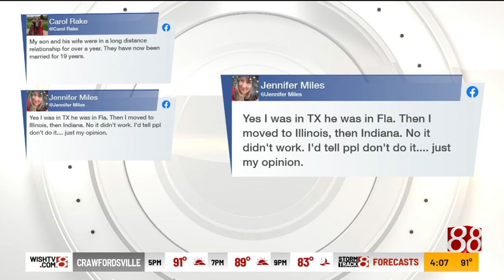Long-distance relationships: Do they work?